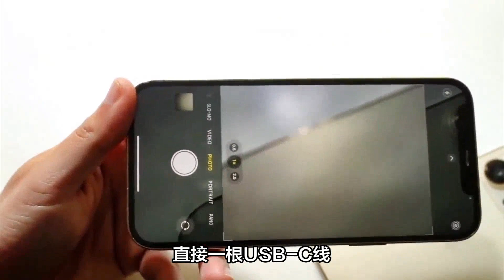iPhone15重磅升级！标准版不挤牙膏，Pro版更大更强！